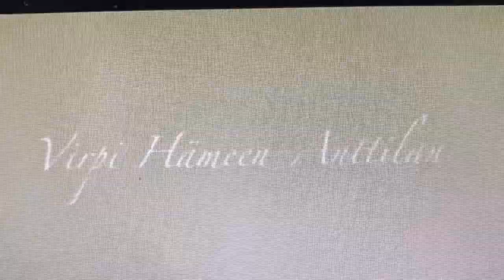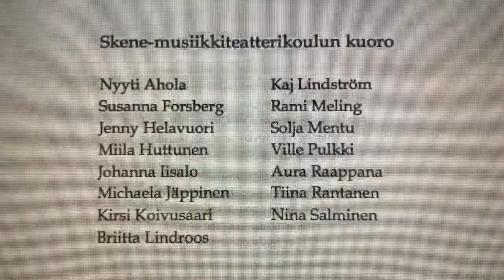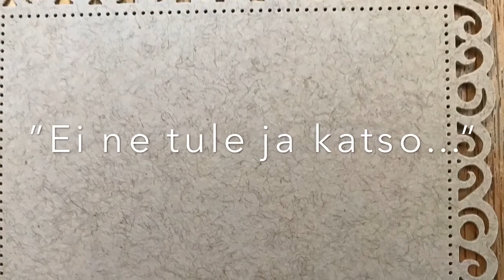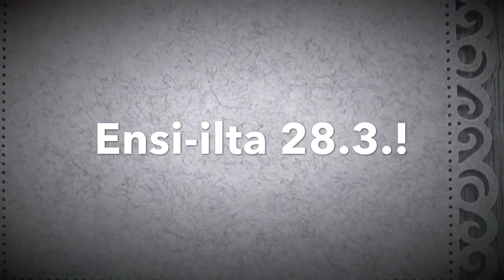The Making of Iloisten sielujen hotelli, osa 11a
Virpi Hämeen-Anttilan videopäiväkirja Iloisten sielujen hotelli -musikaalin valmistumisesta. Osan 11 alku (11a).